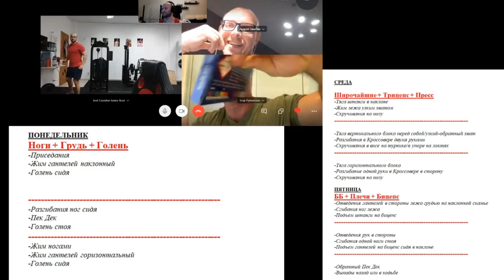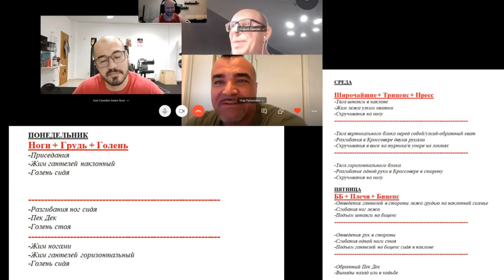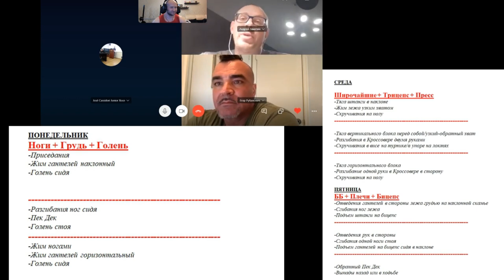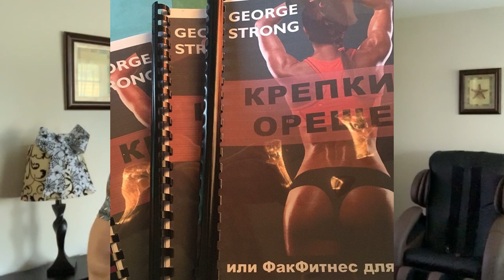СИЛА = ГИПЕРТРОФИЯ - есть ли связь - ГИПЕРТРОФИЯ = СИЛА